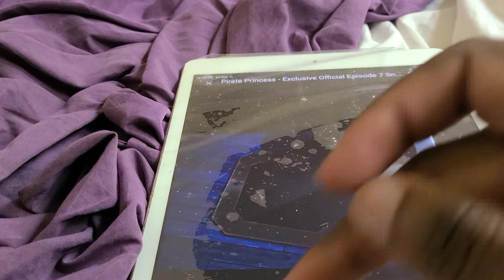NENA PIRATE PRINCESS EPISODE 7 TRAILERRR TRAILER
drive the boat